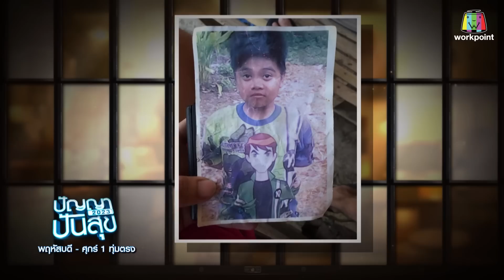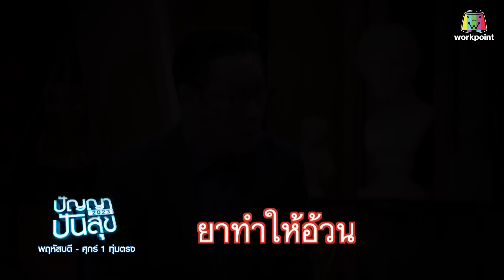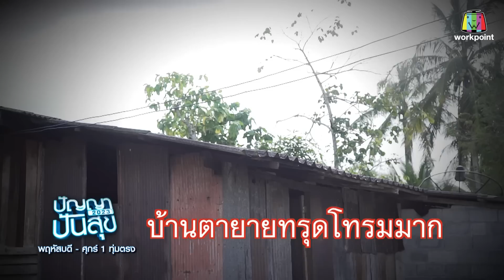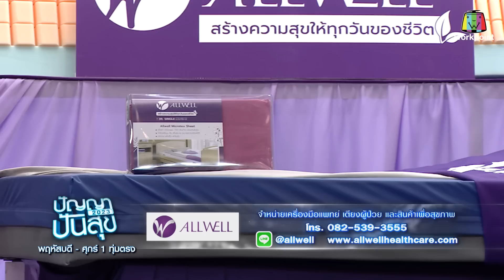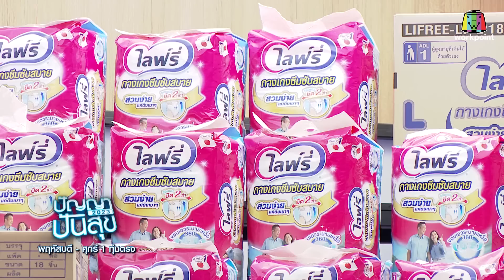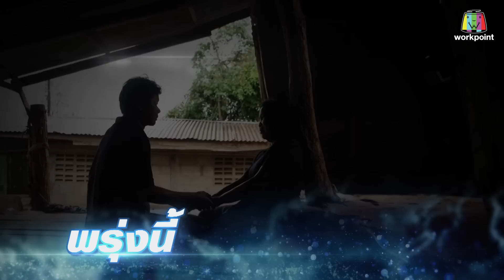ปัญญาปันสุข 2023 | EP.03 | "น้องกองบิน" เด็กชายตัวน้อยรอวันพิการเหมือน 2 พี่ชาย | 9 ก.พ. 66 Full EP